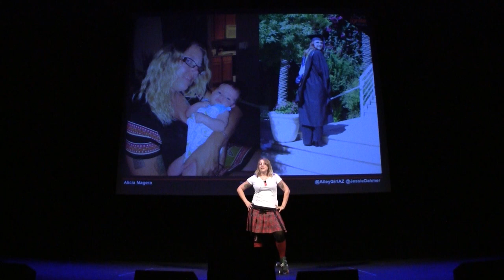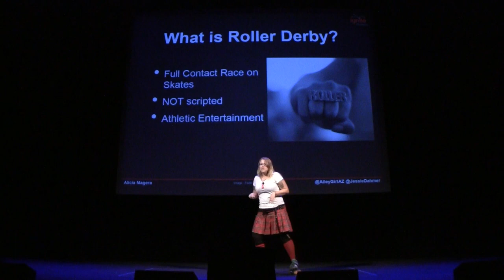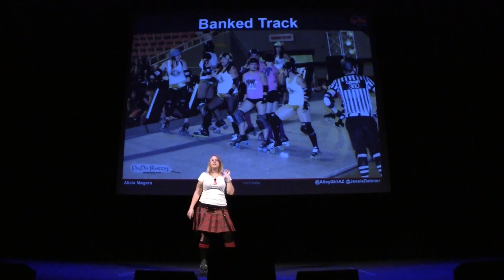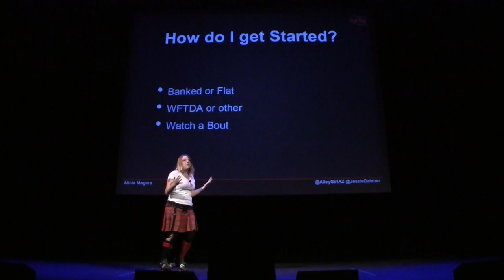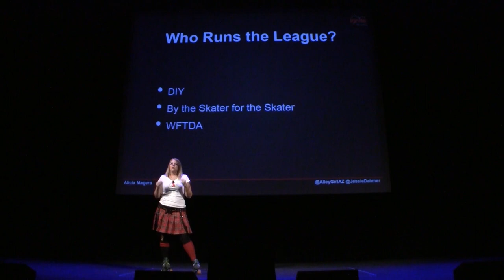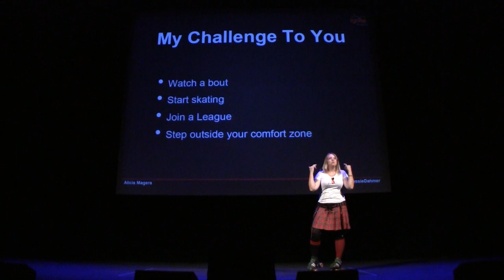Ignite Phoenix #11 - Roller Derby: More than Fishnets and Bloody Noses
Presenter:  Alicia Magera

Biography:  I'm a masters level clinician in behavioral health by day, Roller Derby Diva by night. I've played Roller Derby in Arizona for 4 years now and its the perfect outlet for daily stress.

Description:  Roller Derby has seen a worldwide resurgence in the last 10 years with Texas and Arizon paving the way. But this is not your mother/grandmother's roller derby. Roller Derby is quickly being recognized as a sport plus entertainment. I will show you the basics of roller derby and dispell the myth that we are all high school dropouts with anger issues